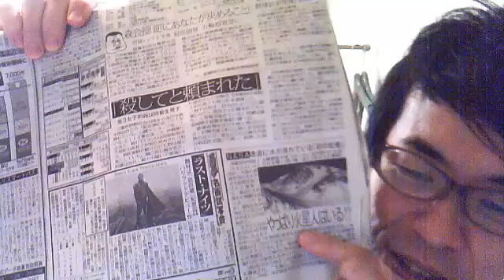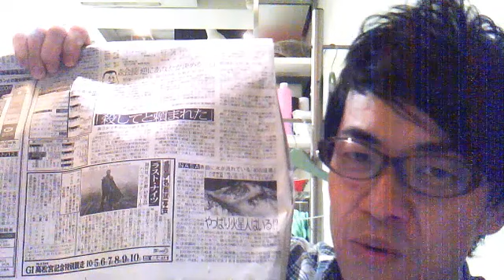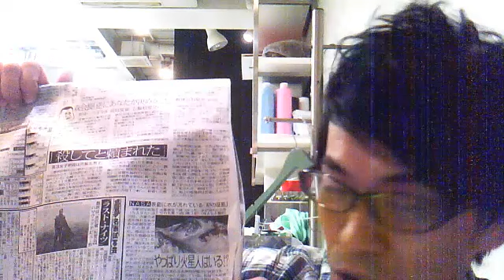なんと火星に現在も水が流れている証拠を発見！（タケの一人朝礼）2015/9/30